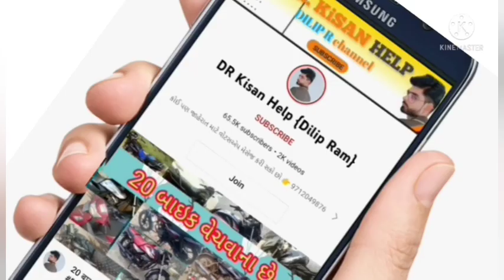6 ટ્રેકટર અને પાવર ટ્રિલર વેચવાના છે, six old Vehicle sell gujrat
6 ટ્રેકટર અને પાવર ટ્રિલર વેચવાના છે, six old Vehicle sell gujrat @DRKisanHelp_DilipRam

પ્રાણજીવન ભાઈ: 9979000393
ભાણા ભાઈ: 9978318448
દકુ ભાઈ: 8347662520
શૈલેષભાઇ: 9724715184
ગોકળ ભાઈ: ૯૯૭૯૬૩૮૦૭૬
મીની ટ્રેકટર: ૬૩૫૧૯૮૭૫૪૭

DR_Kisan_Help_{Dilip_R}
DR_kisan_help{Dilip_R}
 juna tecter vesvana,
Purana tractor Bazar,
 le ves,
tractor price,